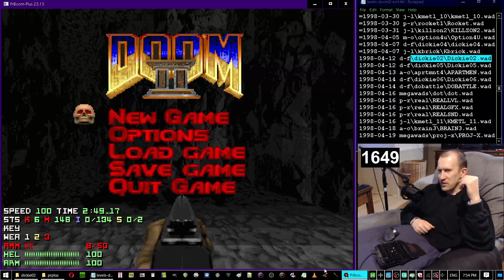TOD clips #140 - Projectile Speeds